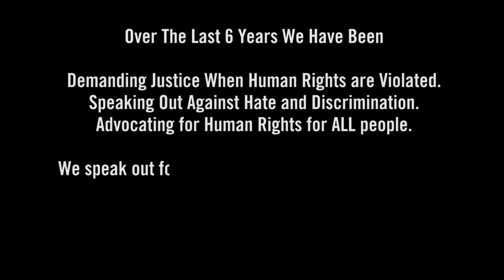Why We Won't Stop Fighting For Human Rights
Over The Last 6 Years We Have Been:

Demanding Justice When Human Rights are Violated
Speaking Out Against Hate and Discrimination
Advocating for Human Rights for ALL people.

We speak out for TRUTH, JUSTICE and ACCOUNTABILITY.

We Won't Stop Now.